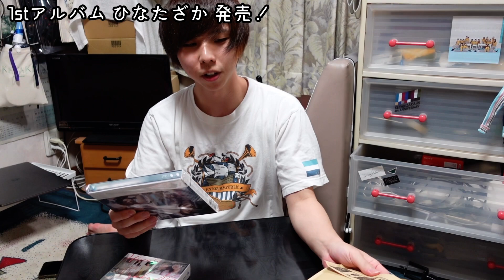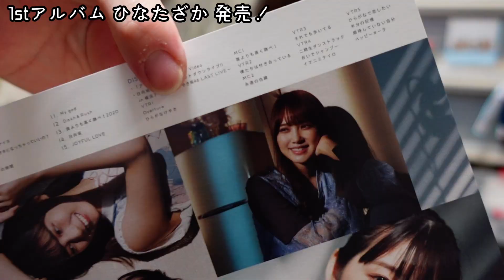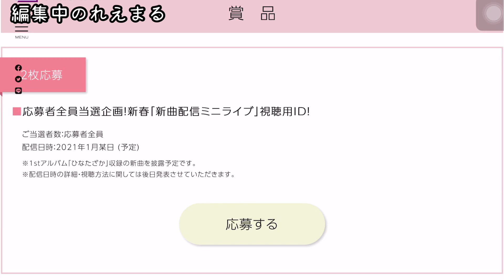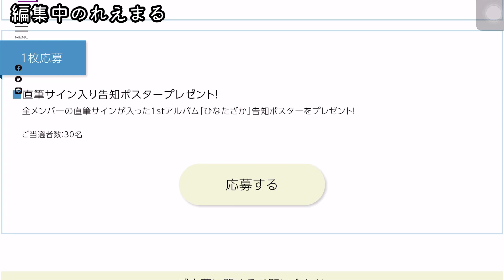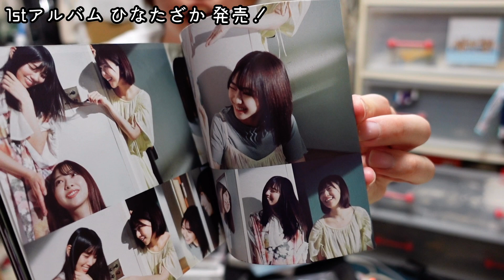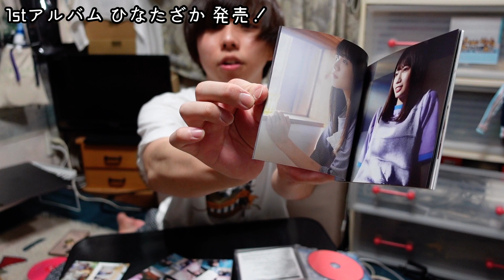【日向坂46】アルバム「ひなたざか」開封編！応募券の詳細も明らかに！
9/20~9/24

YY coming soon